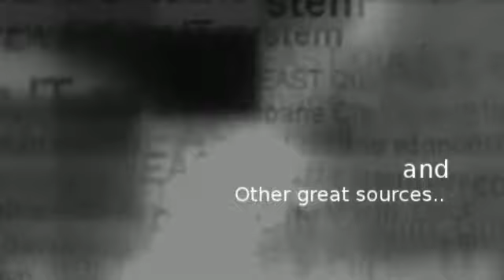Brisbane Powerhouse Arts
With Brisbane Powerhouse Arts app for android/iphone/Ipad, you can see all the News, Photos, Videos, Events, Facebook, and Twitter Page of Brisbane Powerhouse Arts. Imagine if you have an app like this, you can follow and see the latest updates of the company in just one click away, because all is in your Mobile Phone. With the Brisbane Powerhouse Arts App nothing is impossible.

Grab this Brisbane Powerhouse Arts App now for FREE!